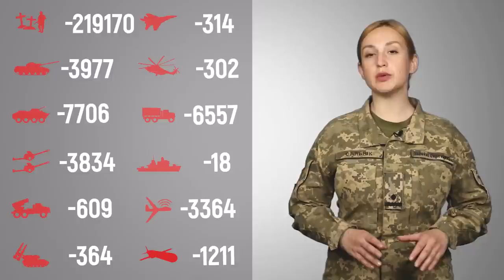Загальні бойові втрати противника з 24.02.22 по 17.06.23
Загальні бойові втрати противника з 24.02.22 по 17.06.23 орієнтовно склали:
особового складу ‒ близько 219170 (+670) осіб ліквідовано,
танків ‒ 3977 (+12) од,
бойових броньованих машин ‒ 7706 (+23) од,
артилерійських систем – 3834 (+22) од,
РСЗВ – 609 (+3) од,
засоби ППО ‒ 364 (+0) од,
літаків – 314 (+0) од,
гелікоптерів – 302 (+1) од,
БПЛА оперативно-тактичного рівня – 3364 (+7),
крилаті ракети ‒ 1211 (+12),
кораблі /катери ‒ 18 (+0) од,
автомобільної техніки та автоцистерн – 6557 (+38) од,
спеціальна техніка ‒ 520 (+1).
Дані уточнюються